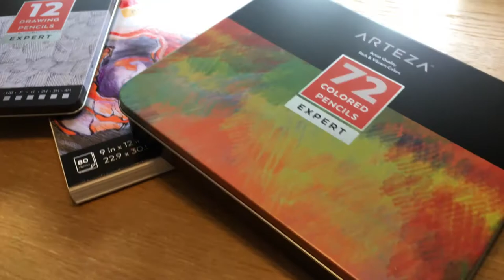THE GENTLE GIANT - Timelapse Drawing ARTEZA Art Supplies